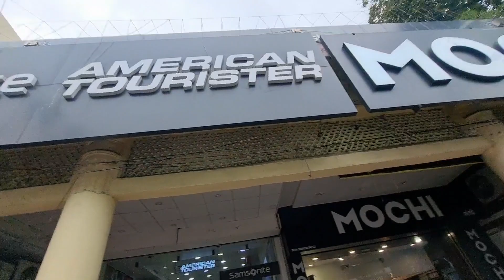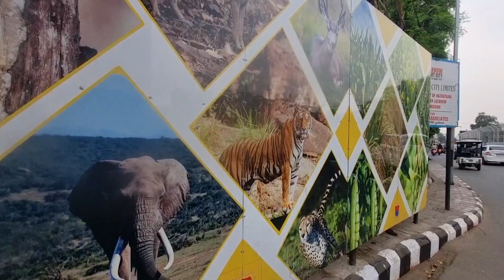29 February 2024